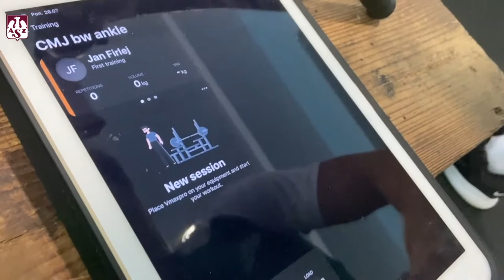AZS TV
Przed rozpoczęciem przygotowań, zawodnicy zostali dokładnie przebadani 🏋️‍♂️ Na czym one dokładnie polegały? Jakie parametry zostały zmierzone? O tym opowiada Grzegorz Krzan, trener przygotowania fizycznego 🎥